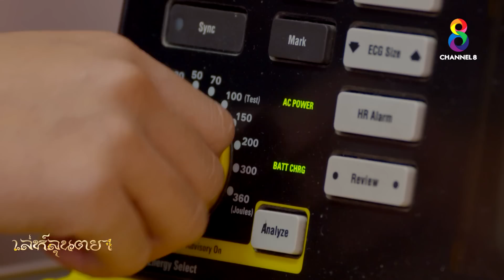เล่ห์ลุนตยา EP3 [3/4] l ช่อง8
EP3 เพื่อคนที่รัก

หลังจากหมอตินกลับสู่อดีต มินพยูก็ปรากฏตัวและพาหมอตินให้ไปเห็นอดีต ซึ่งเป็นจุดเริ่มต้นทั้งหมด
เหตุการณ์ทั้งหมดเริ่มต้นที่พิธีเจาะหูของเด็กๆ และยองตยา( เลเล) มอบผ้าลุนตยาที่ทอให้เจ้า แสนดาเจ้าแสนดาได้บอกว่าถ้าทอแค่นี้สุดฝีมือแล้ว ต่อไปให้มินพยูสอนจะดีกว่า เจ้าแสนดามอบของขวัญเป็นตุ้มหูมุกเล็กๆให้ ส่วนลุนตยาของมินพยูสวยจนเจ้าแสนดาชื่นชม
มอบตุ้มหูทองฝังพลอยให้ สร้างความเจ็บแค้นให้ยองตยามาก
บ่าวของบ้านยองตยาออกมานินทาและเปรียบเทียบความงามระหว่างมินพยูกับยองตยาว่า มินพยูสวยกว่า ยองตยาได้ยินเข้าจึงโมโหและด่าว่าบ่าวของนาง แม่เข้ามาห้ามไว้

ราชองครักษ์ตินโน( ชาติที่แล้วของหมอติน)  ชื่นชมวในความงามของมินพยูจนเพื่อนทหารรุ่นพี่ออกมาแซวว่า มันดูไม่งาม เอละวิน (ชาติที่แล้วของ เอละดา) ออกมาสนับสนุนความคิดของเพื่อนทหารบอกว่าให้เก็บไว้ในใจ

กลับมาที่ชาติปัจจุบัน
หมอตินยังไม่ฟื้นทำให้เอละดาเป็นห่วงและไปอธิษฐานกับพระ พ่อของเลเลโมโหที่อองซุรีชนคนแล้วยังทำเหมือนไม่มีอะไรเกิดขึ้น มาสั่งให้เรเรไปบอกให้แฟนทำอะไรซักอย่าง
อองซูรีไม่สนใจบอกว่า เดี๋ยวจัดการเอง

กลับมาที่อดีต
เอละวินกับมินพยูไปเดินเล่นในป่า เห็นดอกเอื้องผึ้งหอมมาก เอละวินเสนอว่าถ้าเอามาใส่ในผ้าลุนตยาน่าจะงามยิ่งนัก มินพยูบอกว่าทำได้แต่ต้องใช้ดอกเอื้องผึ้งจำนวนมาก
ตินโนมาได้ยินเข้าจึงมีความคิดจะปลูกดอกเอื้องผึ้งทั่วทั้งป่า เอละวินได้ยินเข้าจึงเข้ามาดักคอไว้

ยองตยาและแม่นำผ้าลุนตยาที่เพิ่งทอเสร็จไปมอบให้เจ้าแสนดา แต่โดนตำหนิอีกครั้งว่ายังไม่งดงามขึ้นเลย สอนพร้อมมินพยูแต่มินพยูทอได้งามกว่ามาก

🎬 เล่ห์ลุนตยา ออกอากาศทุกวันจันทร์-พฤหัสบดี เวลา 20.30 น. ทาง